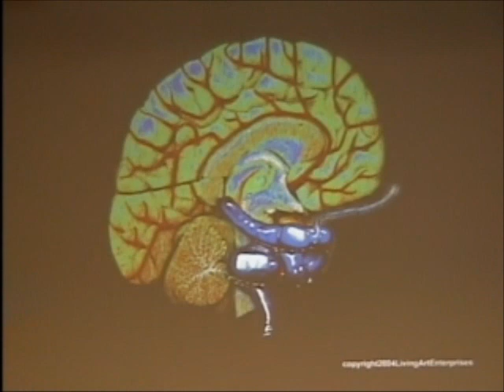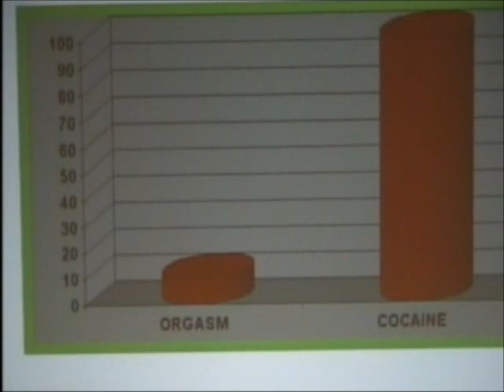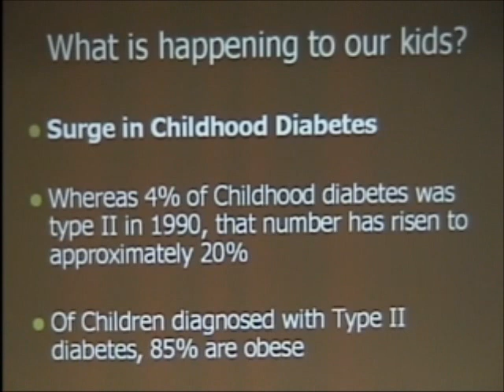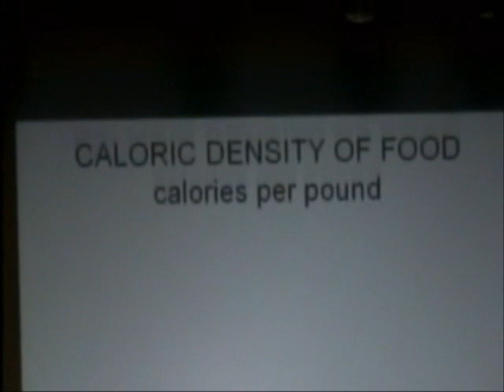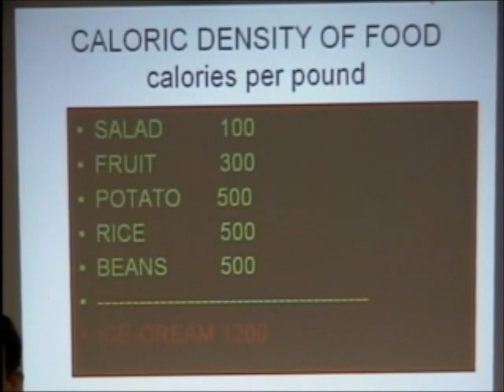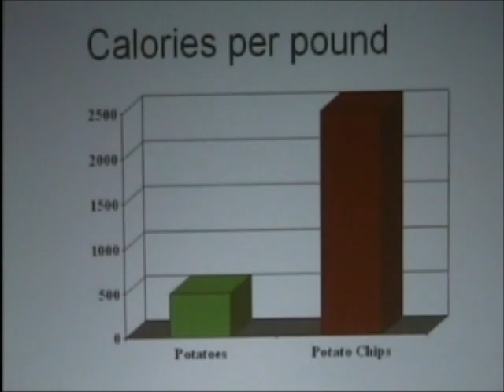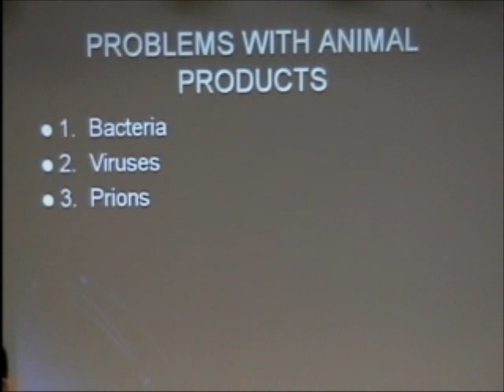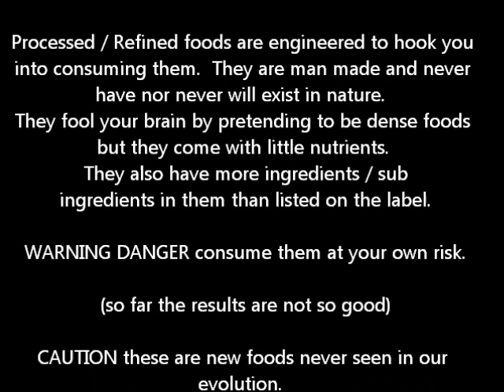Dangerous Foods Which Trap Us and Make us Obese & Sick - by Alan Goldhamer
The Pleasure Trap

A must see video for anyone who wants to be free thinking and healthy.